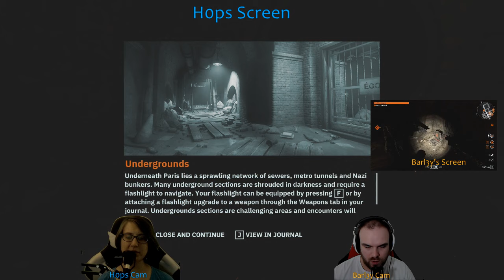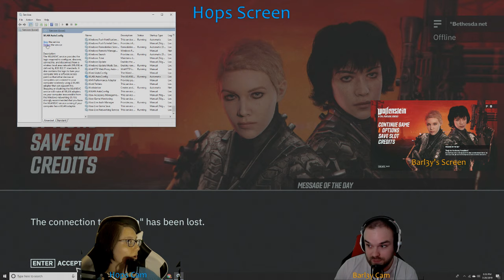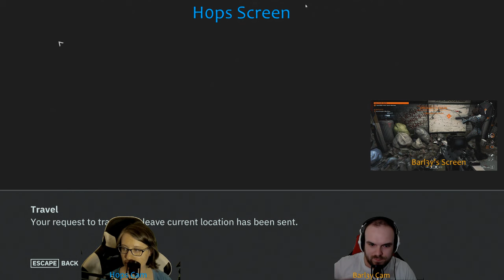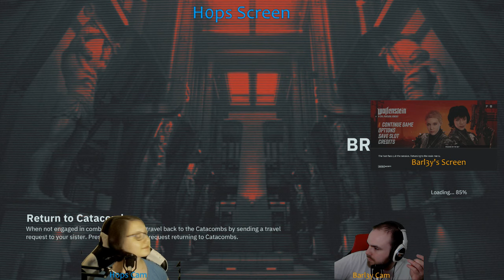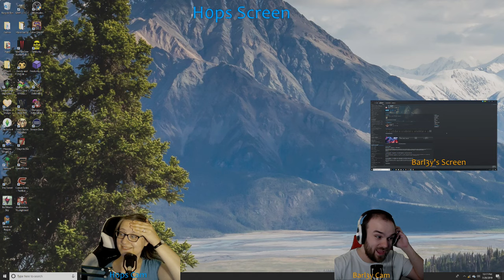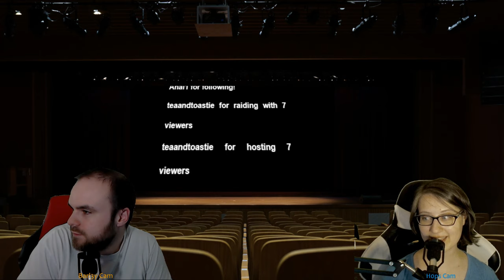H0psnBarl3y pop pop some Nazis in Wolfenstein: Youngblood | #2 | They will Nazi us coming.